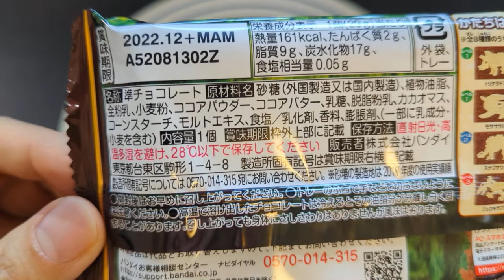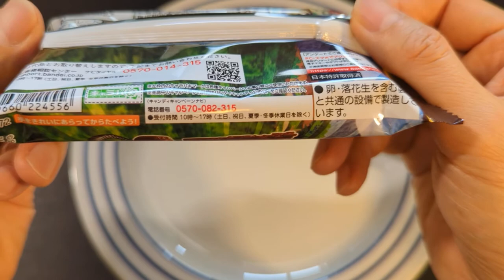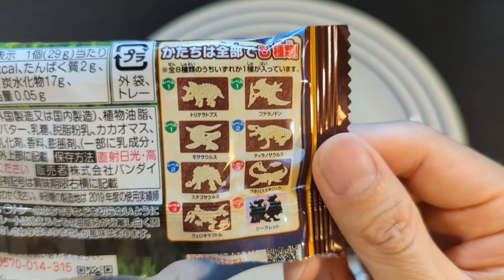2022/05/19 Chara-paki - Excavated Dinosaur Chocolate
Chocolate is Crunchy, Crunchy, Crunchy, Crunchy, Crunchy, Crunchy! The dinosaur shaped part is white chocolate.

The package design of Chara-Pakki's "Excavated Dinosaur Chocolate" with "Fossil" design has been renewed!
There are a total of 8 types, including rare ones. You will have to wait and see what will come out!
Chara-Pakki" is a fun and playful snack in which a fossil is cut out of a chocolate board filled with puffs. It is made of two kinds of chocolate: white chocolate and milk-flavored chocolate with puffs. The crunchy texture of the puffs and the moderate savory taste will leave you with a lasting impression.

1 quasi-chocolate (8 kinds in total)
1. tyrannosaurus
Triceratops
3. pteranodon
4. stegosaurus
5. Flava Thrush
6. Velociraptor
Mosasaurus
8. secret